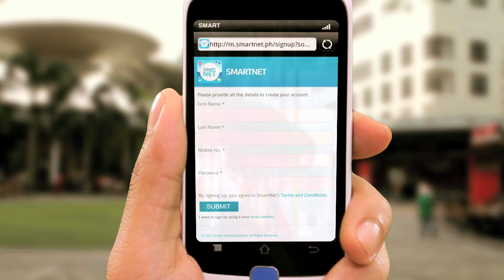Ramon Bautista, Smartnet Da Moves for Java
Want to be Matac-Chicks? Learn how to turn on Da Moves and get the girlies! Watch Ramon as he shows you the step by step process of turning on Da Moves with SmartNet on Java phones! to learn more!